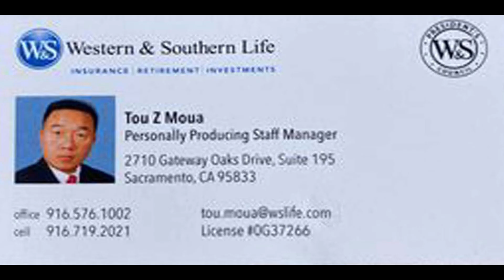Sacramento Hmong New Year 2022 2023 Ntxhais Cia Siab